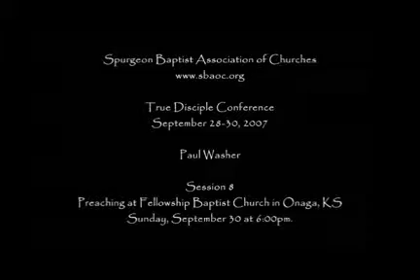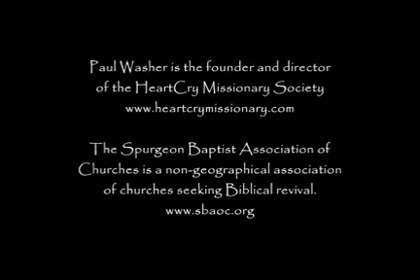The Greatest Words ~ Christian sermon by Paul Washer